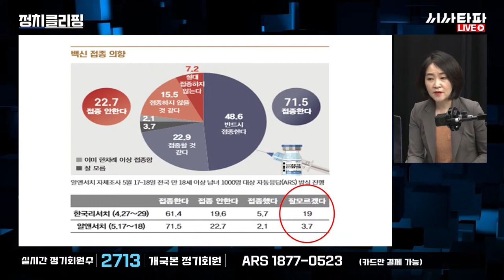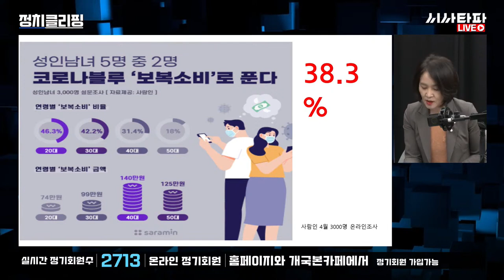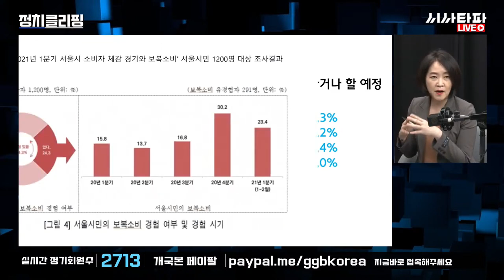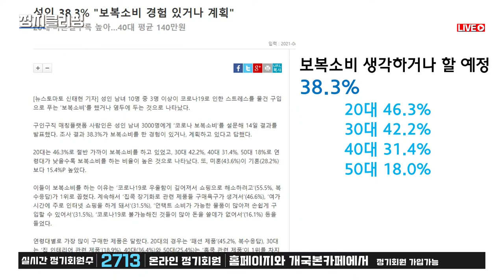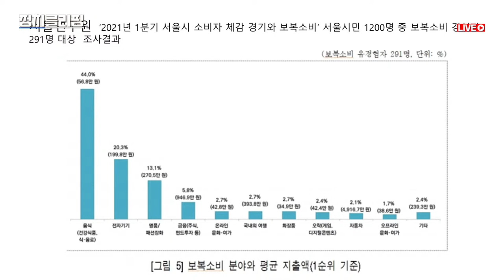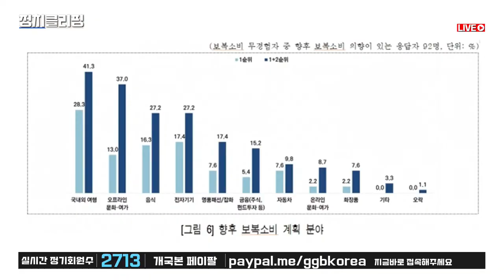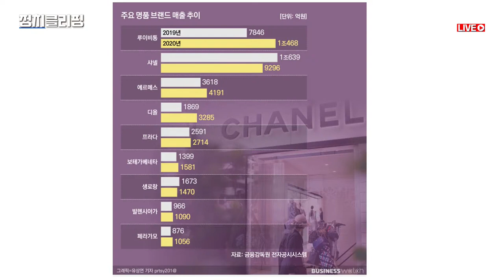문재인 정부 경제성장 청신호 이은영 소장-"소비가 폭발적으로 늘어나고 있다."